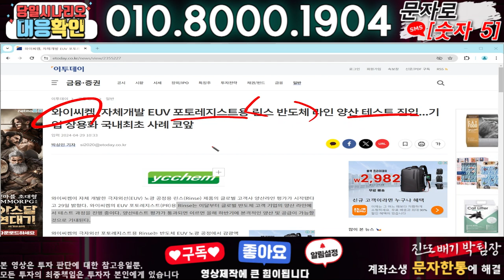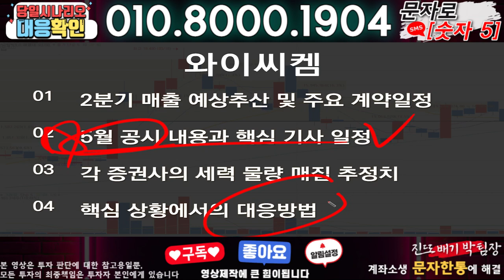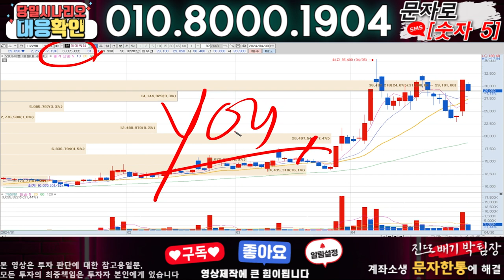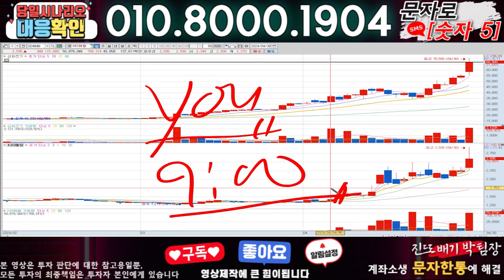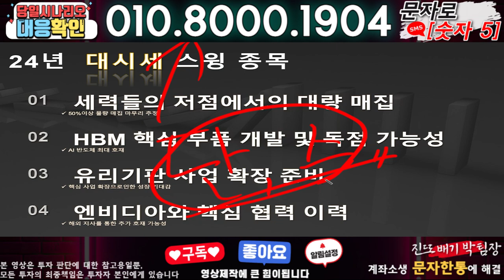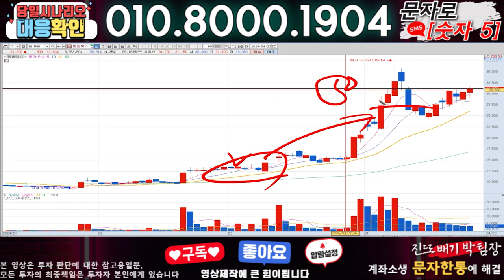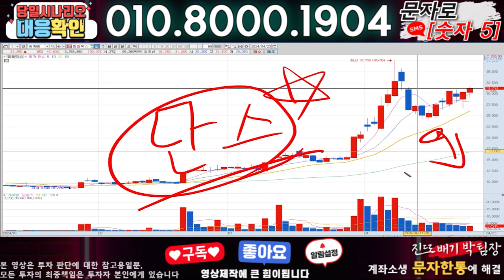와이씨켐 ) 3분전 기습속보-공식입장발표!! 무슨일인가?